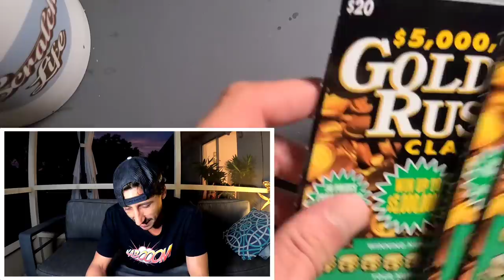BOOM!!! BIG Real 5X Multiplier🚀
Big Winner on the old $20 Goldrush Classic
4 x $20 GoldRush Classic scratch off tickets from the florida lottery!